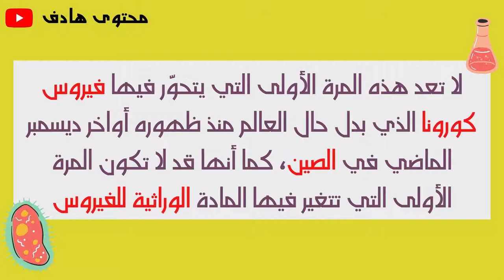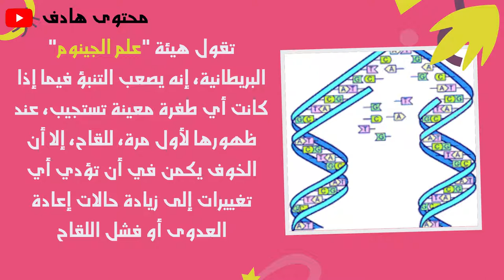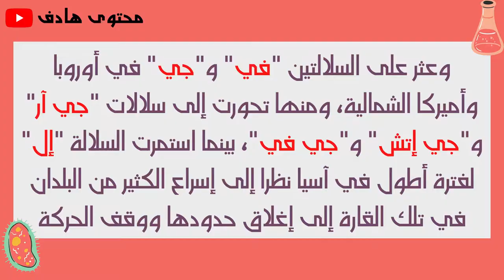سلالة كورونا الجديدة.. هذه حقيقتها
يرى خبراء أن الانتشار السريع لعدوى كوفيد-19 في جنوب شرق إنجلترا، يرجع إلى سلالة جديدة أشد خطورة لفيروس كورونا المستجد، فما هي المعلومات المتوفرة عنها حتى الآن؟